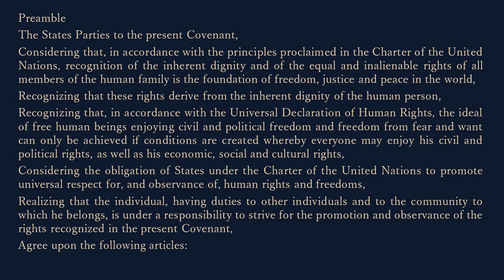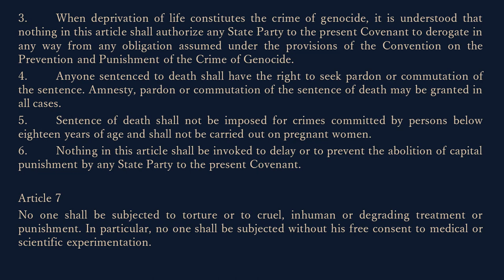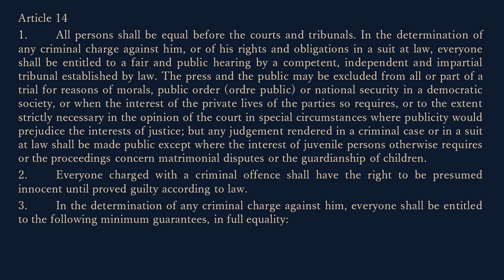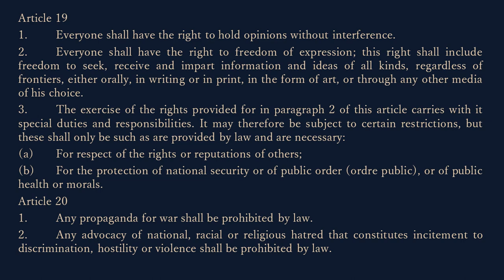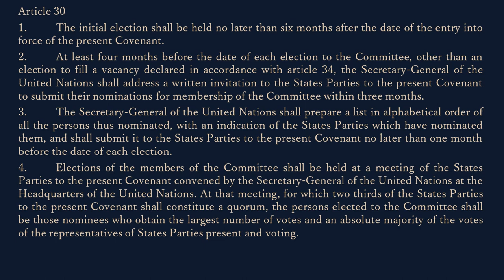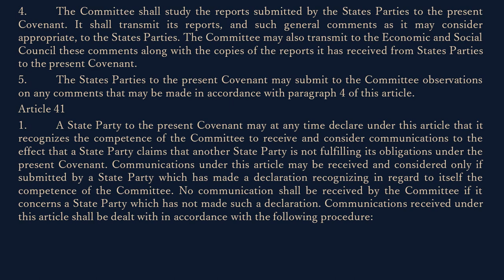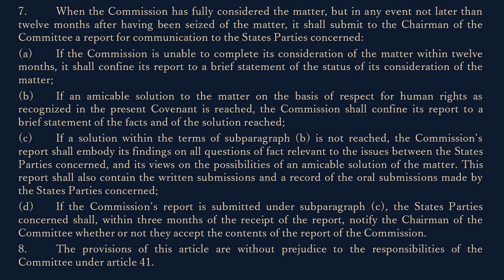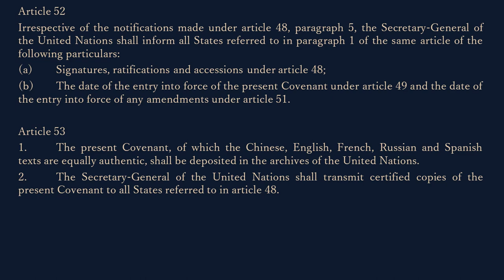International covenant on civil and political rights